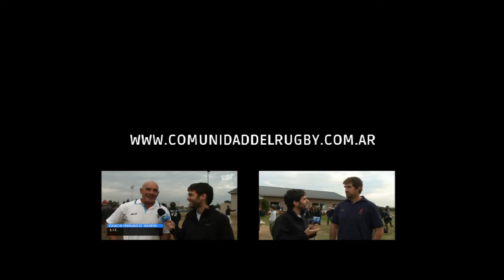Guillermo Richards (San Isidro Club)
El San Isidro Club (más conocido por su acrónimo SIC) es un club de rugby, hockey sobre césped y otros deportes en San Isidro, Provincia de Buenos Aires, Argentina, miembro de la Unión de Rugby de Buenos Aires (URBA).

El club fue fundado el 14 de diciembre de 1935, después de que varios jugadores y parte de la dirección del CASI fueran despedidos por diferencias ideológicas. El club ha ganado 25 títulos, convirtiéndose en uno de los equipos más importantes de la URBA, especialmente después de la década del 70´.

El partido entre el SIC y el CASI es por historia y popularidad el súperclasico del rugby argentino, desde la fundación del club, dividiendo San Isidro en dos. El primer encuentro entre ambas instituciones aconteció el 9 de mayo de 1937 y finalizó con victoria del SIC por 3 a 0 por medio de un penal anotado por Felipe Meyer Arana, producto de un offside del jugador Giraud del CASI.1 En total, se han enfrentado en 115 oportunidades con 46 victorias del SIC, 10 empates y 59 triunfos del CASI.